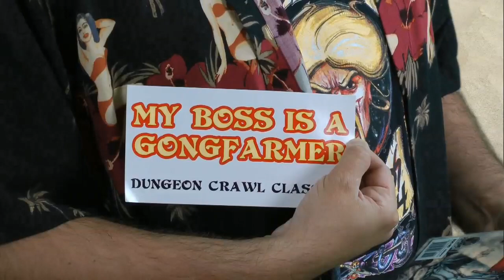Free RPG Day and Hootenanny Hullaballoo Promo